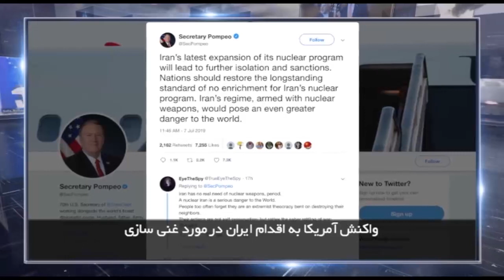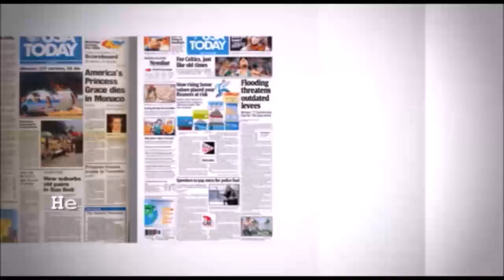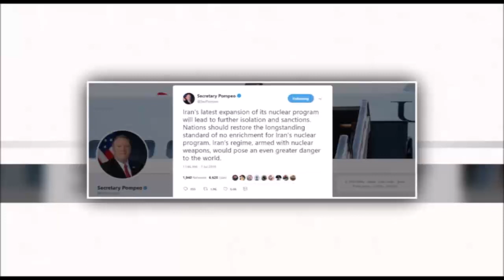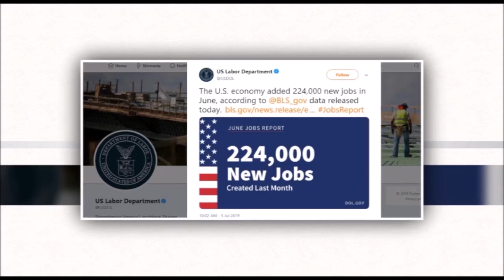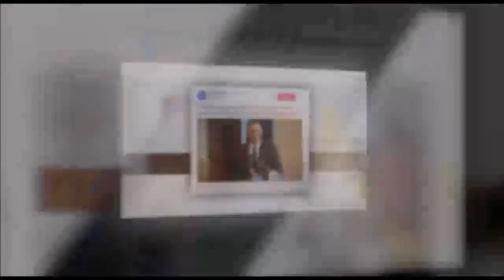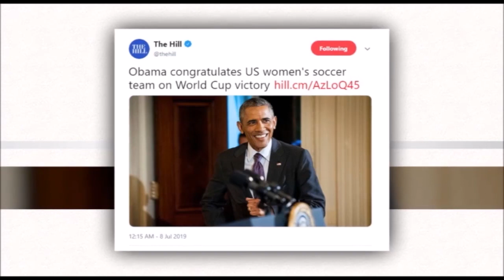در چهارسوی جهان دوشنبه ۱۷ تیر